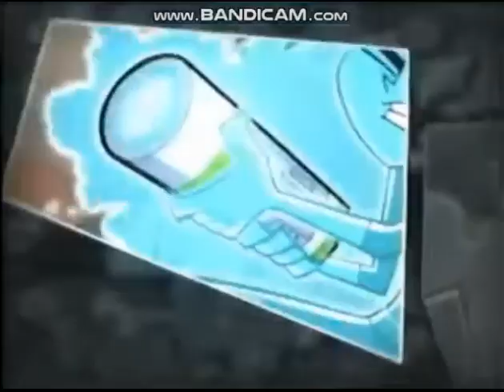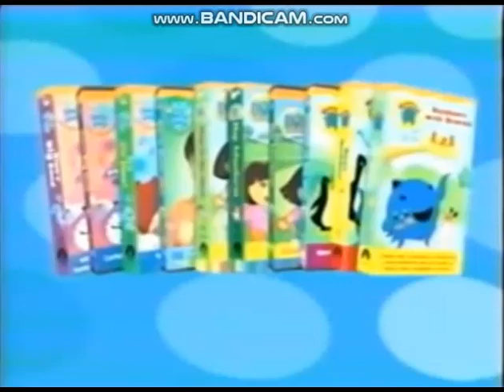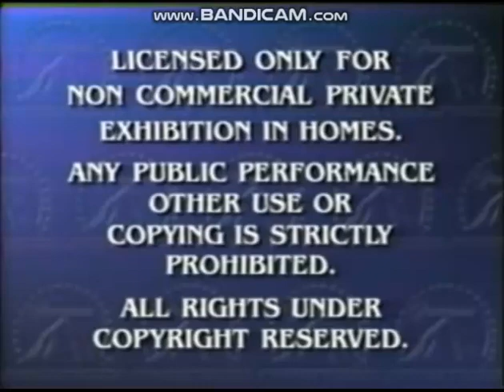Opening to Jimmy Timmy Power Hour 2004 VHS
Here we have the 2004 VHS of the Jimmy/Timmy Power Hour.

Here's the order:

1. The SpongeBob SquarePants Movie Theatrical Trailer
2. SpongeBob SquarePants VHS & DVD Trailer
3. Charlotte's Web 2: Wilbur's Great Adventure VHS & DVD Trailer
4. The Adventures of Jimmy Neutron: Boy Genius VHS & DVD Trailer
5. The Fairly OddParents VHS & DVD Trailer
6. Drake & Josh Promo
7. Danny Phantom Promo
8. G.I. Joe: Valor vs. Venom VHS & DVD Trailer
9. Nick Jr. Celebrates VHS & DVD Trailer (Oswald, Blue's Clues & Dora the Explorer)
10. Paramount Feature Presentation/Warning Screen
11. Paramount Intro
12. Nickelodeon Rocket Logo